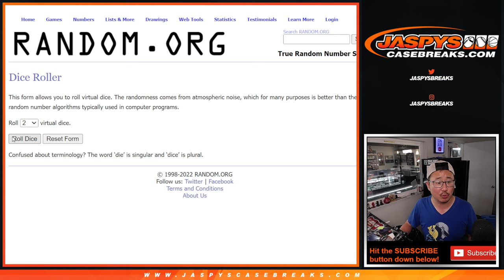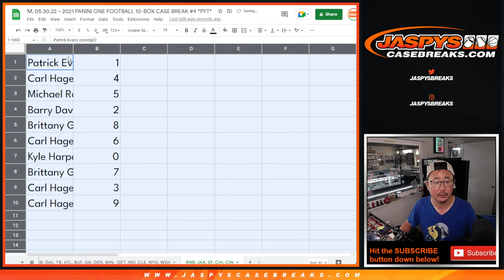RNB: JAX, etc ~ M, 05.30.22 ~ 2021 PANINI ONE FOOTBALL 10-BOX CASE BREAK #9 *PYT*